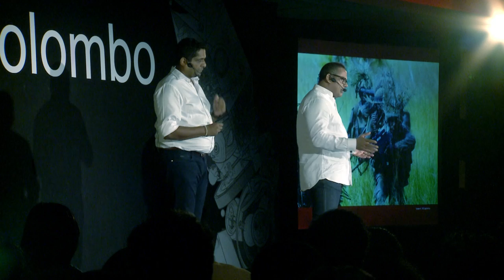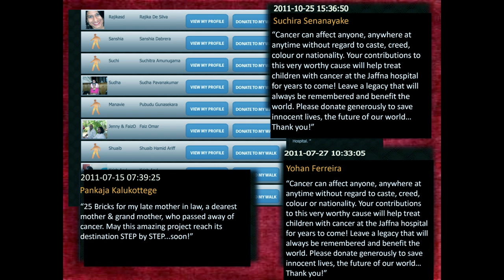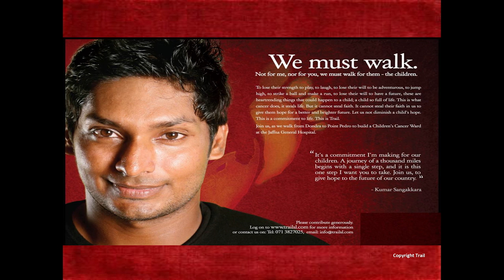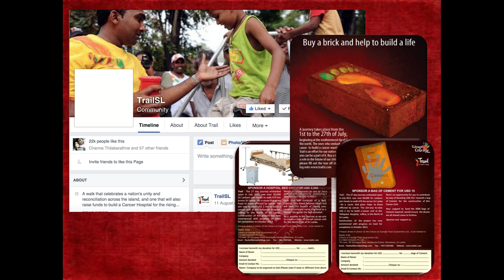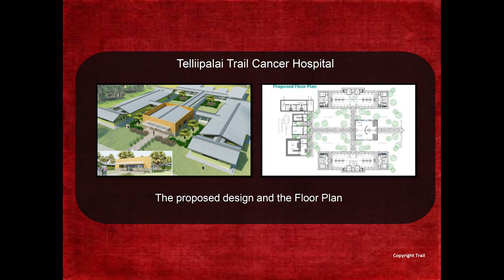How A Walk Healed A Nation | Nathan Sivagananathan & Sarinda Unamboowe | TEDxColombo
Sarinda and Nathan relate their story of how a drunken promise can create social cohesion between the two ends of Sri Lanka. The war drove communities apart but their project proved that with a cause as big as cancer – miracles can happen and people can come together to drive change.

Nathan is an alumnus of University of Hertfordshire. He then went on to complete his Executive Education at the Columbia University and Harvard Business School, USA.

He was  ranked no. 1 in the April 2014 Echelon Magazine’s top 40 under 40 CEOs featuring the most influential young people in Sri Lanka, and a winner of the 2013 Ten Outstanding Young Person’s (TOYP) in the Business Economical and/Entrepreneurial Accomplishment category by the Junior Chamber International Sri Lanka. Nathan has also been selected as a Fellow from Sri Lanka for the Eisenhower Fellowships 2015 Multi-Nation Program.

Sarinda is an alumnus of Ithaca College, New York, where he graduated with a BSc. in Business Management and received his Executive education at the INSEAD School of Business, Cornell University and Dartmouth University.

He is a conservationist and a photographer, who, along with his partner’s at Zero3 Images have published 3 coffee table books, documenting Sri Lanka’s wildlife. In addition to being a published Wildlife photographer and fervent conservationist, his passions also include endurance cycling and trekking; having just completed cycling 415 km in one day from Battaramulla to Jaffna.